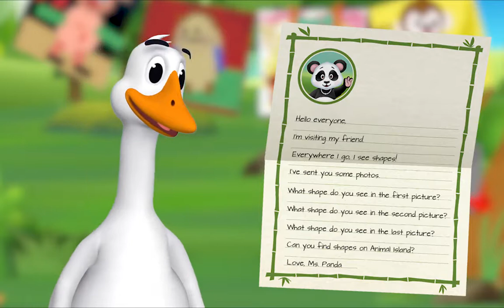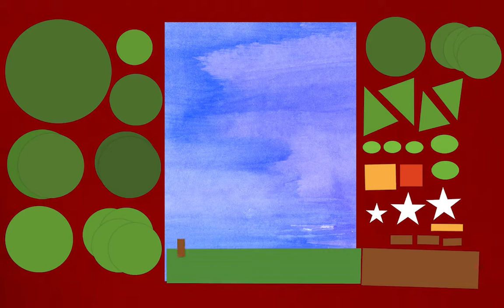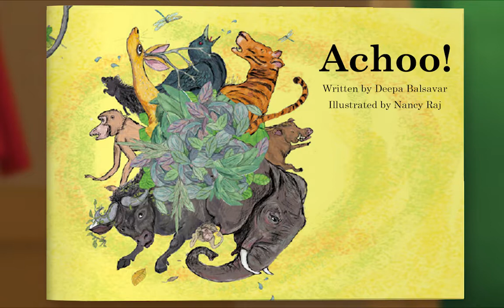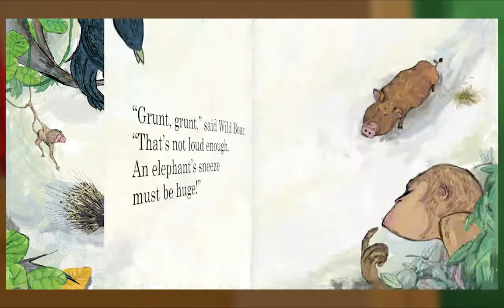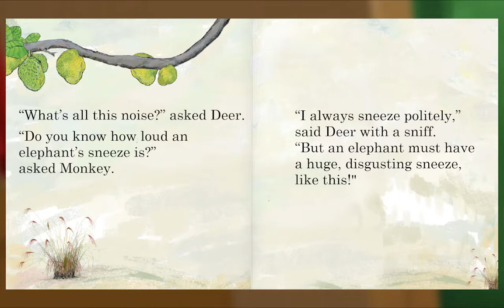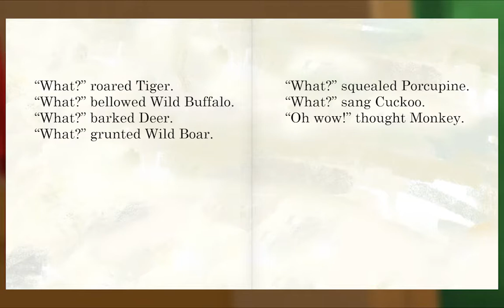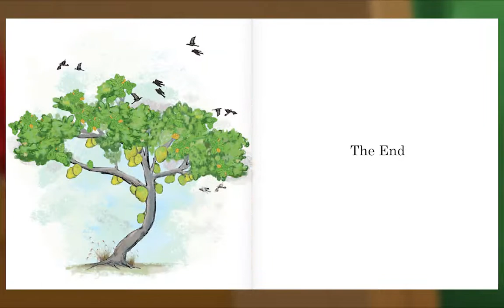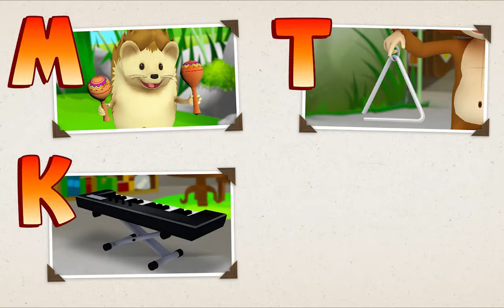Animal Island Learning Adventure (AILA) Preschool Learning System | Learning Session